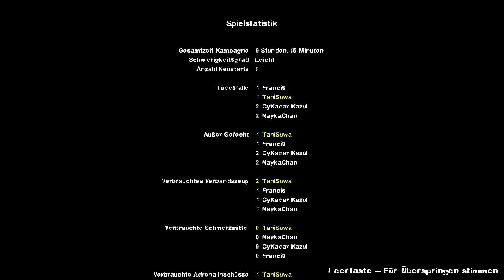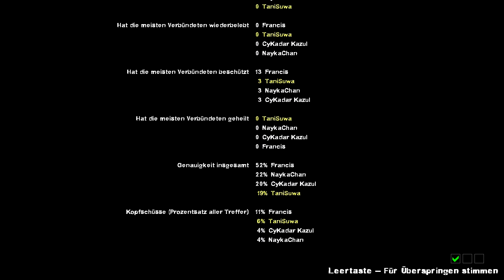Let's Play Left 4 Dead 2 #27 - The Sacrifice, the last time?【Sweet Undead】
► "Cy ist das Opfer"
► Ob wir es diesmal schaffen?

► Kommentator/en:Cy, Nayka & Tani